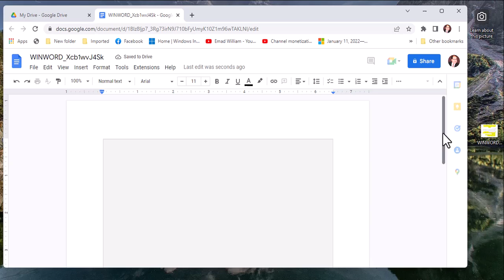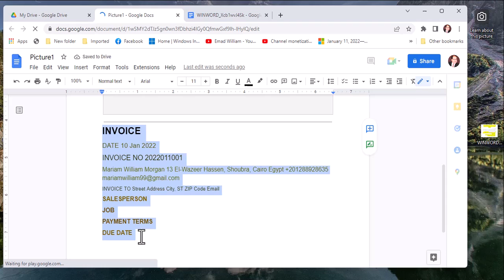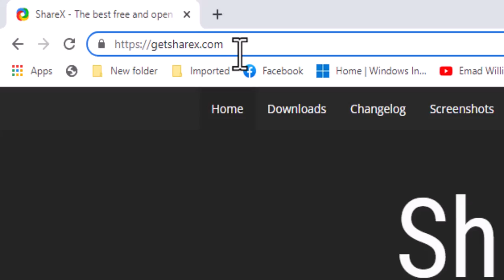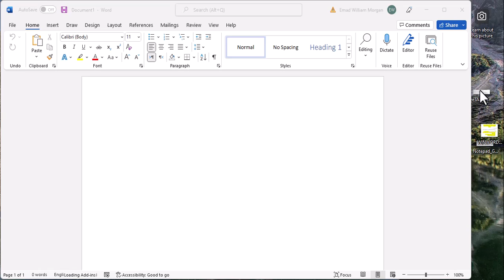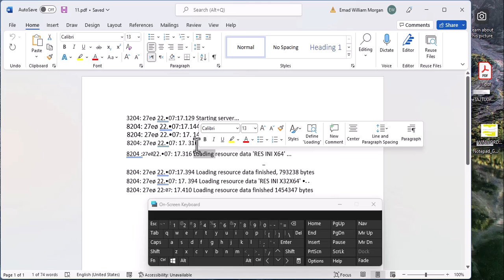getting text from image for free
In this step-by-step tutorial, learn how to extract text from an image file, including png, jpeg, gif, and even PDF. To copy text from an image, we use technology called OCR or Optical Character Recognition.
في هذا البرنامج التعليمي خطوة بخطوة ، تعرف على كيفية استخراج نص من ملف صورة ،
بما في ذلك png و jpeg و gif وحتى PDF.
 لنسخ نص من صورة ، نستخدم تقنية تسمى OCR أو التعرف الضوئي على الأحرف.